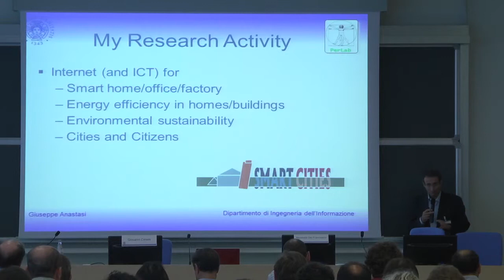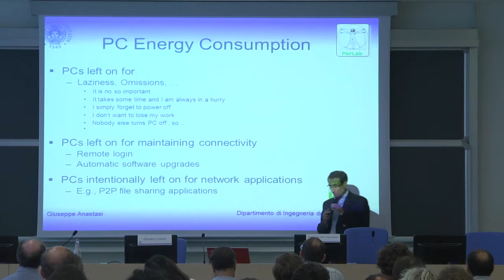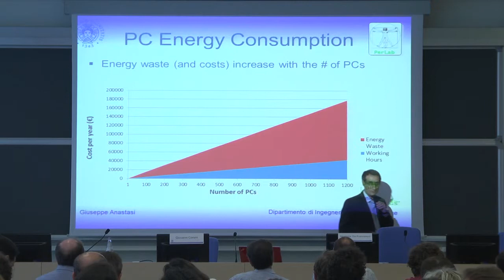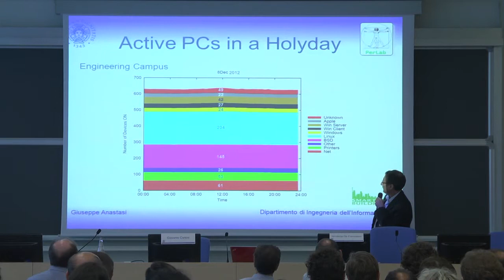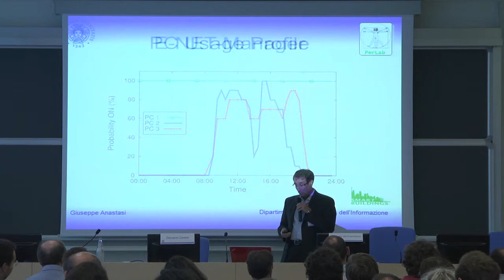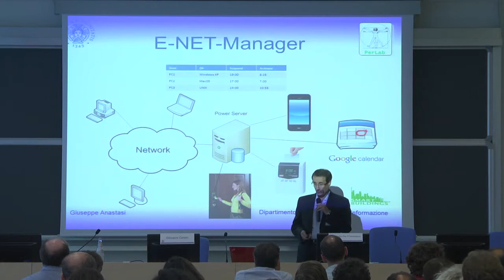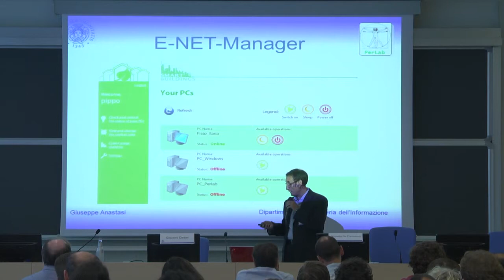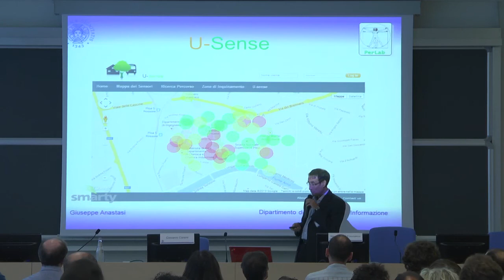"ICT for sustainability" - Anastasi